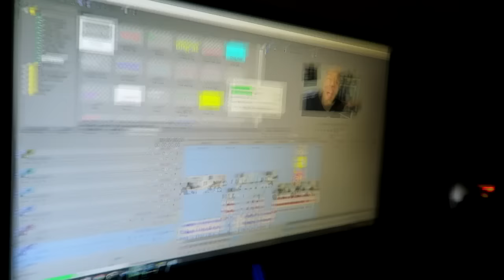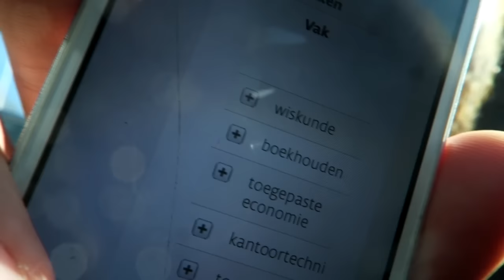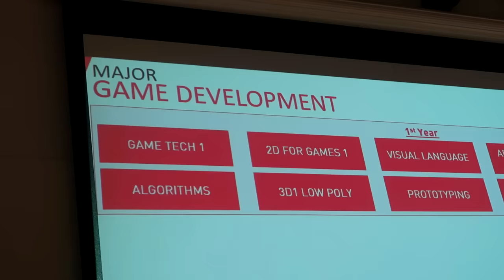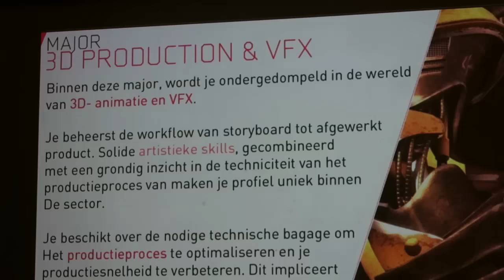IK HEB DAT NOG NOOIT GEDAAN | Weekvlog 01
Wil je me ook vooraan in uw klas zien?